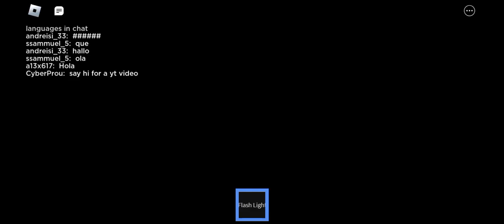escape your nightmares